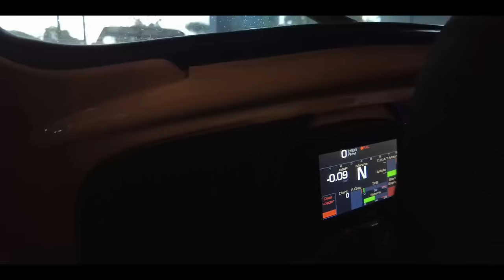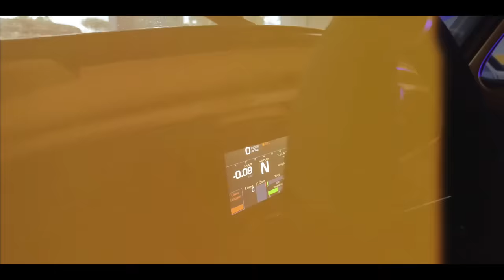Qual VALOR para construir o Ferrusca ?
Hoje estou super empolgado para compartilhar com vocês todos os detalhes sobre o valor gasto em cada peça do Fusca. Fiz questão de registrar tudo para que vocês possam ter uma ideia realista de quanto é necessário investir nesse tipo de projeto.
 Desde o início da restauração, venho documentando todas as peças que precisei adquirir e seus respectivos valores. Foi um processo meticuloso, mas tenho certeza de que o resultado final valerá a pena. Preparem-se para ficar surpresos com os números!
Durante o vídeo, vou mostrar cada peça individualmente, explicar sua importância no projeto e revelar o custo. Desde os componentes mecânicos até os detalhes de acabamento, nada ficará de fora. Compartilharei dicas e curiosidades sobre cada item, para que vocês também possam aprender mais sobre o universo da construção.
Chegando ao final do vídeo, farei um balanço completo de todos os valores, revelando o valor final gasto em todas as peças, excluindo a mão de obra.
 Quero aproveitar essa oportunidade para agradecer a um patrocinador especial que contribuiu com uma parte dos custos desse projeto. Sem o apoio deles, a jornada teria sido ainda mais desafiadora. Além disso, quero expressar minha gratidão a todos os inscritos do canal, que têm acompanhado de perto essa jornada e me motivado a continuar.
 Espero que esse vídeo inspire e ajude outras pessoas que também desejam restaurar seus carros antigos. Saibam que, apesar dos desafios e dos custos envolvidos, o resultado final faz tudo valer a pena.
   Não se esqueçam de deixar seus comentários e perguntas abaixo. Adoro interagir com vocês e responder a todas as dúvidas que surgirem. Aproveitem o vídeo e até a próxima atualização!